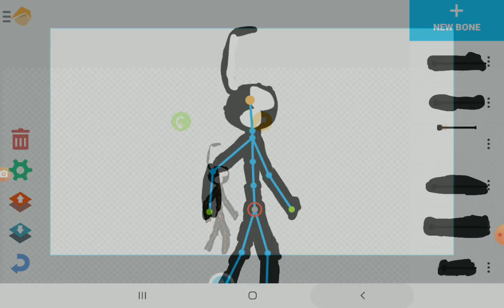estoy casi por terminarlo